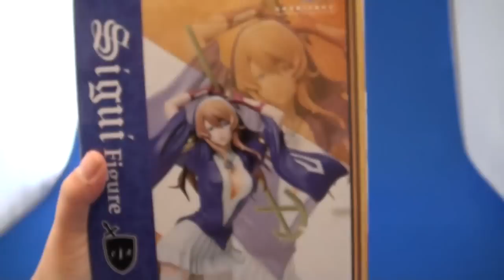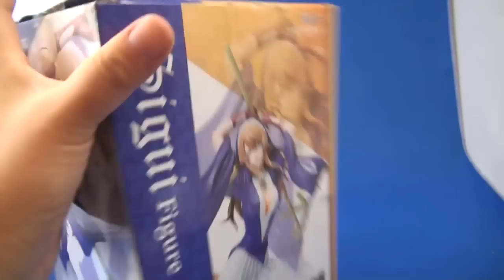UFOキャッチャー開封：クイーンズブレイドリベリオン 異端審問官シギィ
この人聖なるポーズはだれから教わったんでしょうか。
子どもが病気で大変なときにあれやられたらどつくかも。
あ、そしたら火あぶりにされてしまうな。